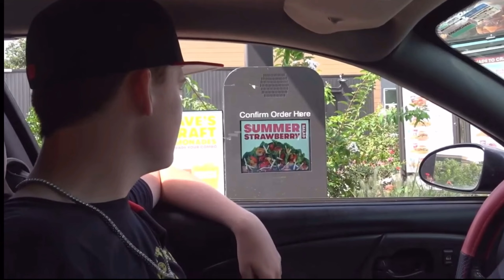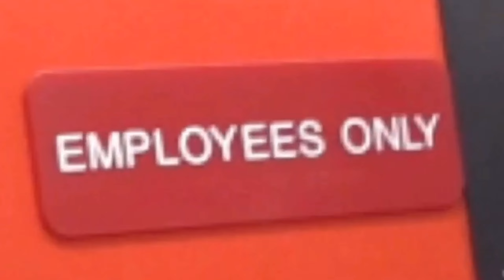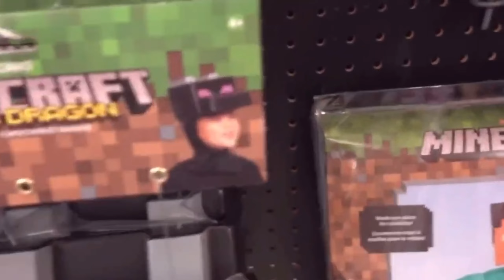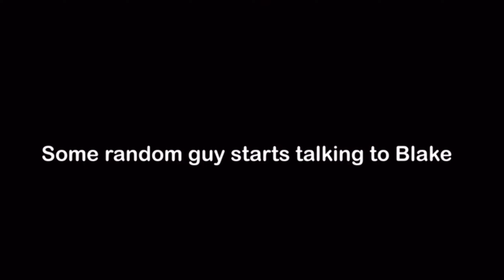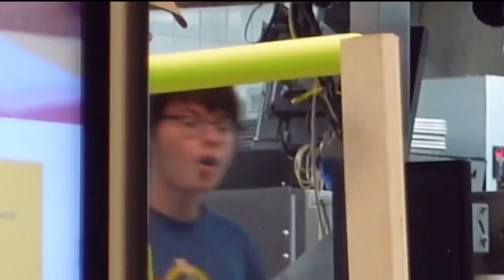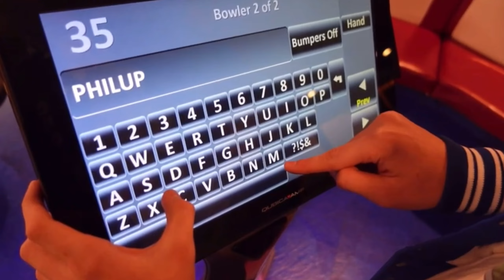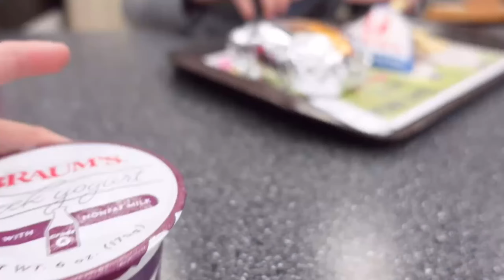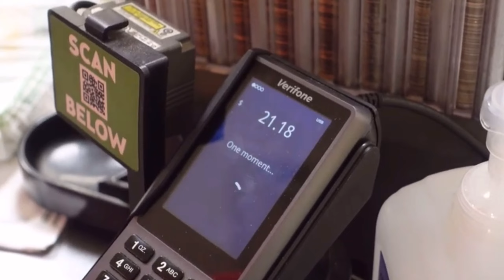Best of 2021| Cason Blosser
This year has been amazing for me. Thank you to everyone who has supported me in doing YouTube. Everyday I had people tell me that this isn’t possible and that i need a backup plan. I had people judge me for the things I do in public. It’s all part of it. YouTube is possible and I will make a career out of it. That is my dream. I love each and every one of you and thank you to all of you. I wouldn’t be where I am today without you. A huge thank you to Blake for filming these videos. I can’t wait to see what 2022 has in store for me as a creator. Thank you again everyone for helping me make my dreams come true. I hope to keep making funny videos for you guys for years. Follow your dreams and NEVER give up!